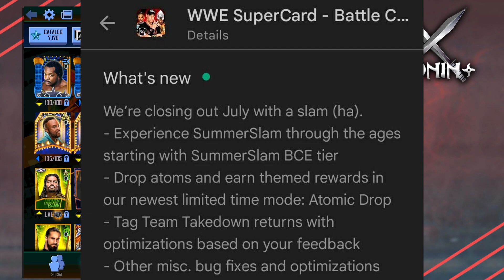SUMMERSLAM BCE TIER REVEALED!! - CARD REVEALS!! - WWE SUPERCARD SEASON 8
My Supercard Follow ID: 11263451